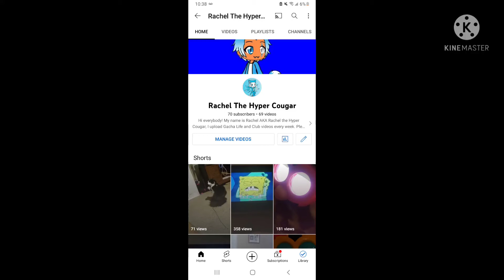Thank you for 70 subscribers!!